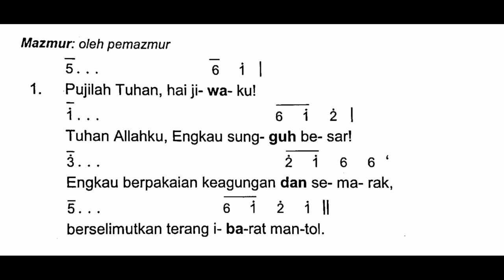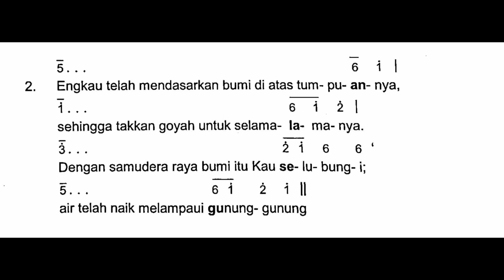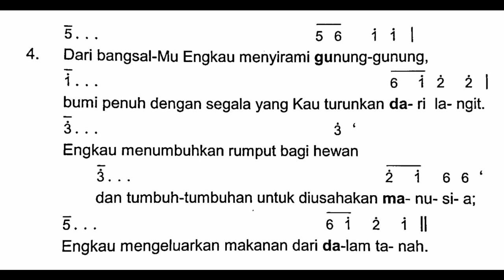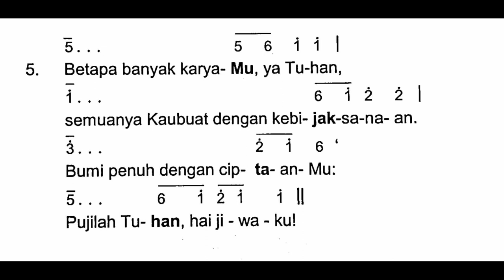[edisi baru] SESUDAH BACAAN PERTAMA (A) - MALAM PASKAH | Sabtu, 16 April 2022 - Mazmur Tanggapan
Shalom!